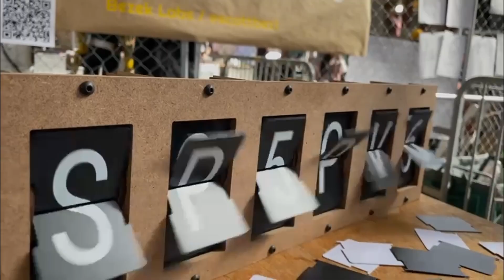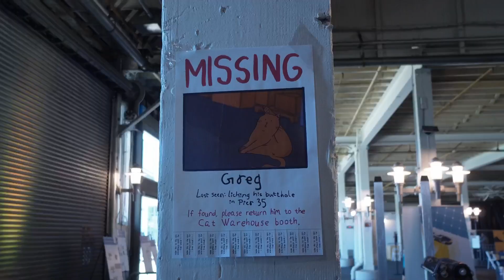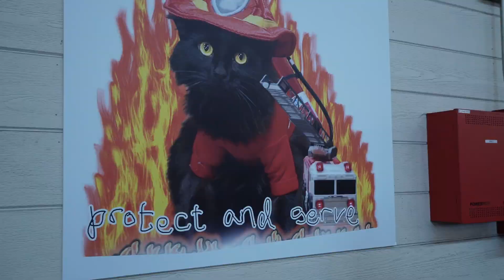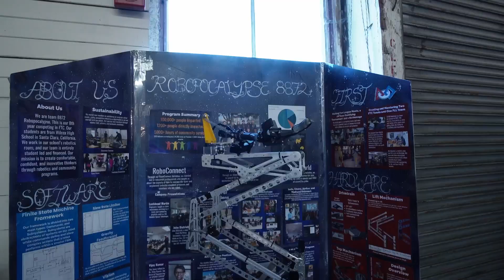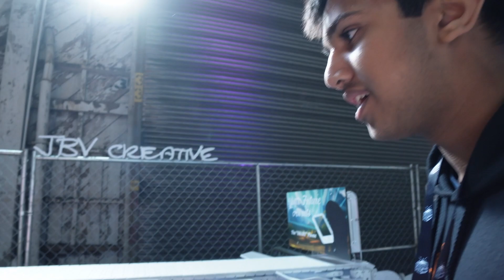Behind the Scenes - Opensauce Day 1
As an exhibitor at OpenSauce, we embrace the responsibility of shaping a better tomorrow through technology. Witness the groundbreaking advancements, mind-boggling prototypes, and trailblazing projects that promise to revolutionize the world we live in.

We had a great time at Opensauce and we hope you will also enjoy coming with us on this journey!